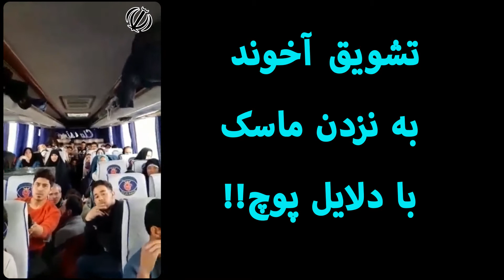تشویق آخوند به نزدن ماسک با دلایل پوچ!!